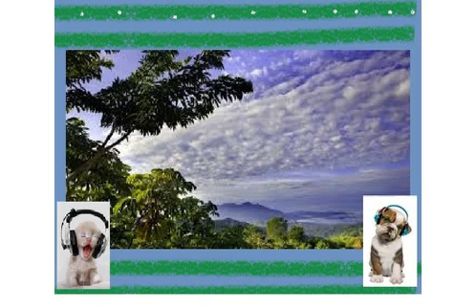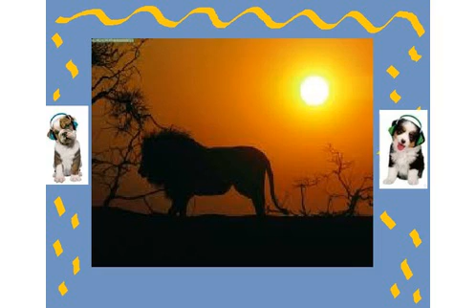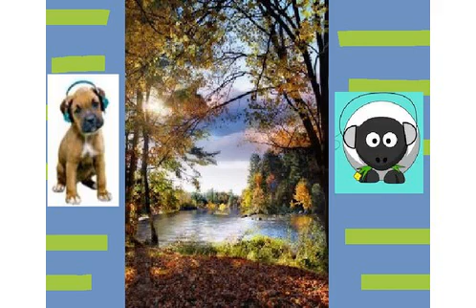#1 Música Country y Folk para levantar el animo / Country and Folk music (sin copyright)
Parte 1 / Part 1

Hoy les presentamos una amena recopilación de musica Country y Folk con paisajes y fotos de perros con audifonos y un par de gatitos con audifonos, graciosos y tiernos.

musica gratis, sin copyright

Hello everyone
Today we present you an entertaining compilation of Country and Folk music with landscapes and photos of dogs with headphones and a couple of kittens with headphones, funny and cute.

Epigrafía de las fotos / Photo epigraphy